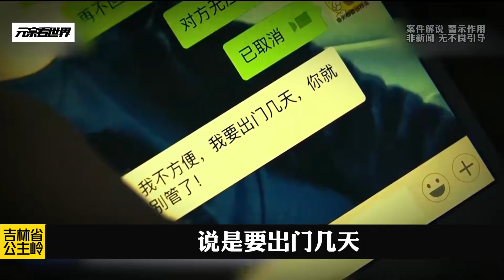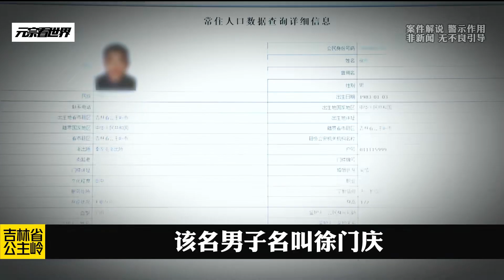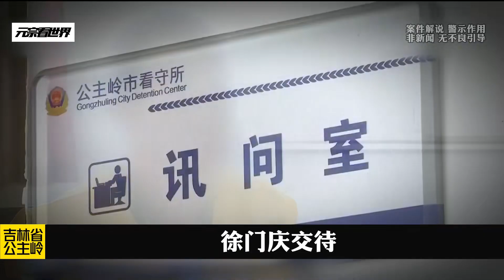吉林公主嶺，消失的女友